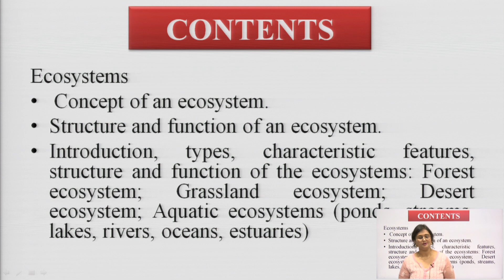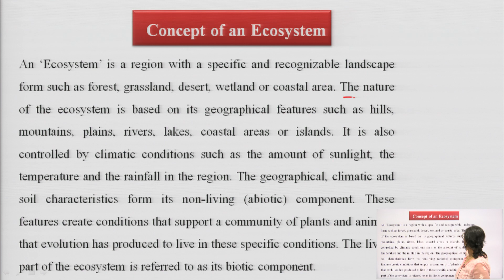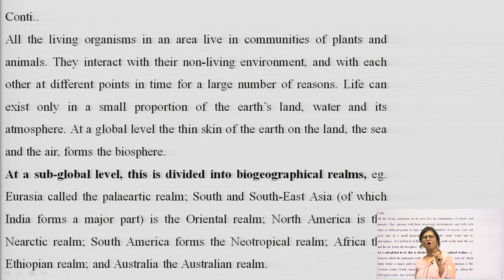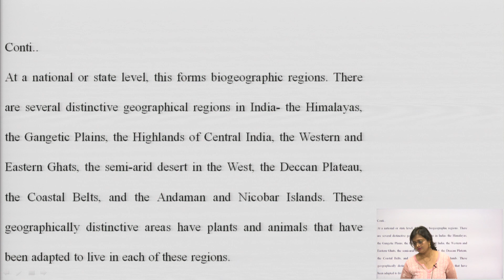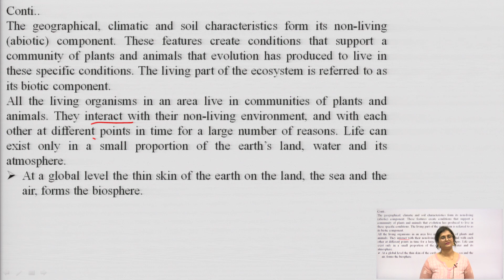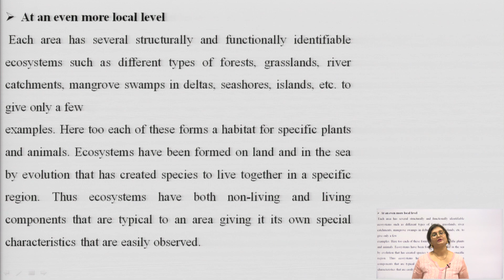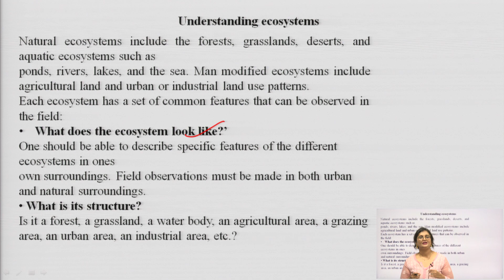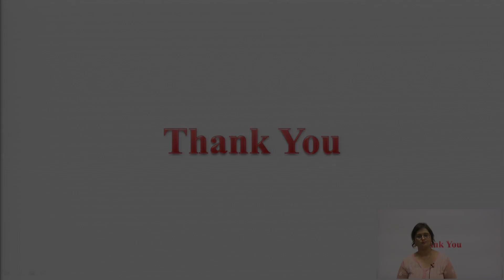Environmental Sciences | Ecosystems: Concepts of an Ecosystem Part-2| AKTU Digital Education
Environmental Sciences | Ecosystems: Concepts of an Ecosystem Part-2|